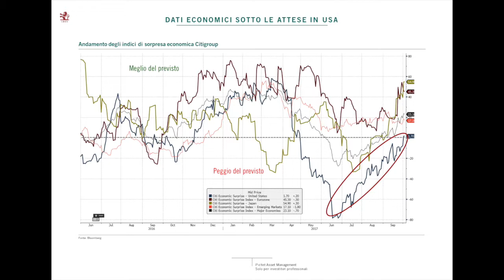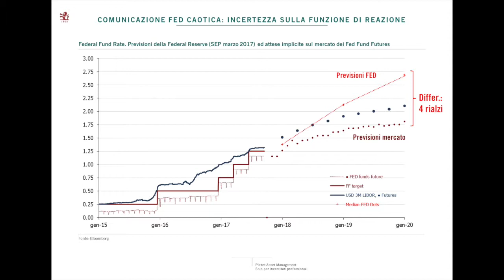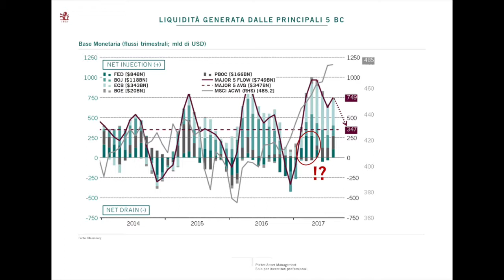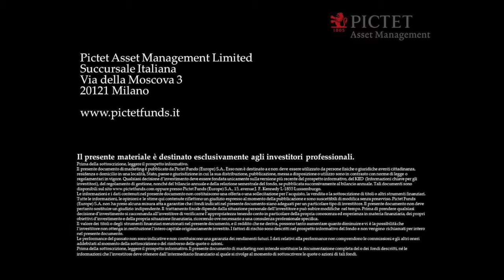Delitalia (Pictet Am): “Azionario favorito nel breve termine”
L’analisi mensile del responsabile dell’Investment Advisory di Pictet Am